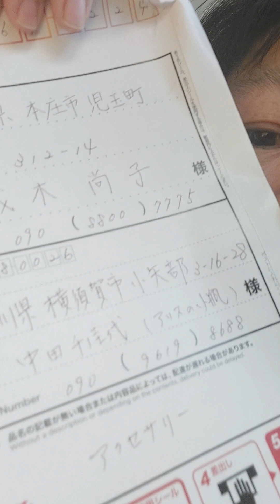警察庁長官殿、